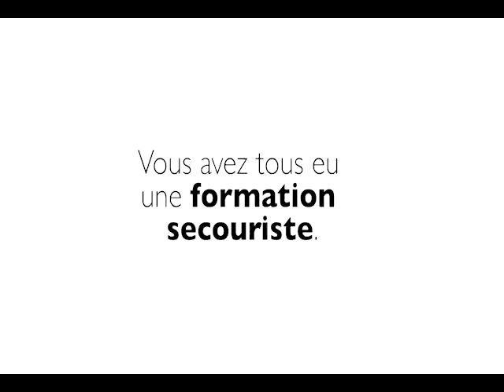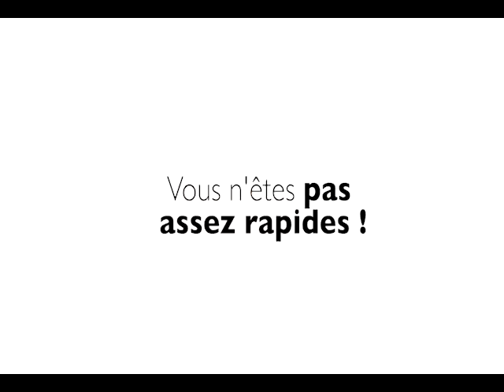Boite 2 / CFAI Loire : Remise des Diplômes 2011 / Boite à Questions 2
Seconde des 3 mini-vidéos souvenirs sur le parcours des alternants du CFAI loire (Centre de Formation des Apprentis de l'Industrie).
"Les Boîtes à questions (de pas canal+)" ont été diffusées dans le cadre de la Cérémonie de Remise des Diplômes commune du CFAI Loire et de l'AFPI Loire, qui s'est déroulée à la Cité des Entreprises de St Etienne, le 20 octobre 2011, en présence de plus de 200 personnes.
Retrouvez les autres vidéos du CFAI Loire sur youtube !